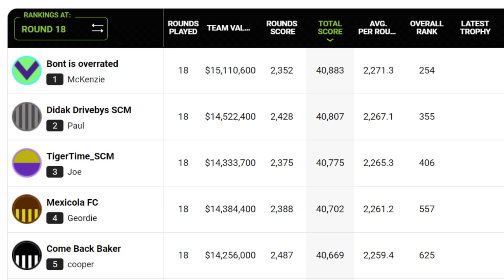AFL Round 18 Review & Round 19 SuperCoach Preview! Donuts & Rucks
How's the SuperCoach year treating you? Are you starting to eat donuts and get Ruck envy?

- CBAs Movers
- Mad Mattys Mid Price Madness
- A Trip Down Mt. Buller: Frosty Premos
- Top 3 Rookies of the Week
- Best Trades
- Captains
- Footy Tips
- Mistakes in 2023

Cick Sunt Hall of Fame:
☕️Enjoy the Podcasts and want to keep it going? Support it by shouting us a coffee! It'll probably go to the great prizes we offer our subscribers!

Sport Rock & Workout  Workout by Alex-Productions  httpsonsound.eu
httpscreativecommons.orglicensesby3.0